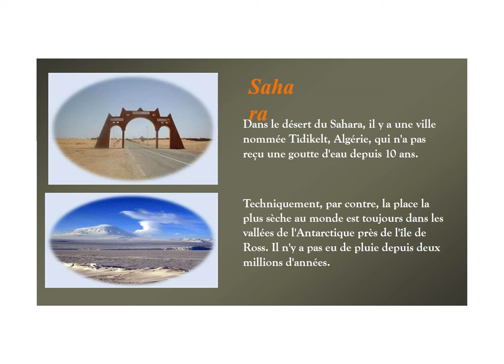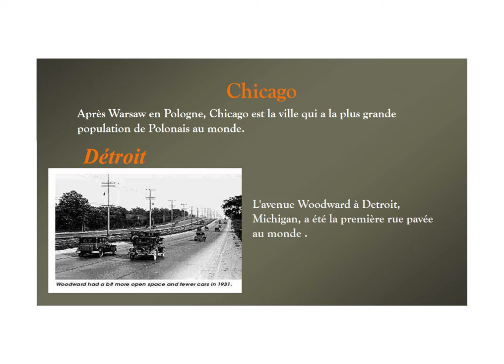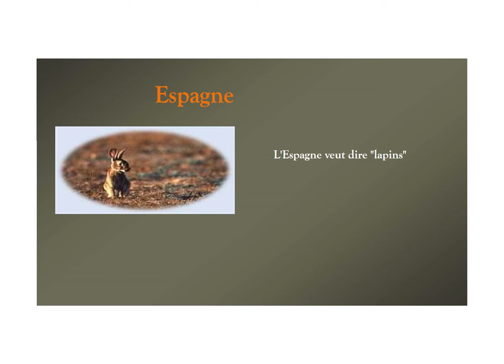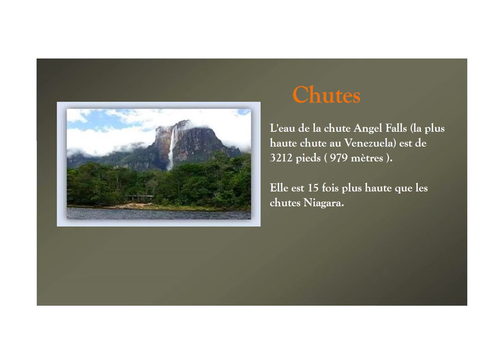Faits géographiques surprenants